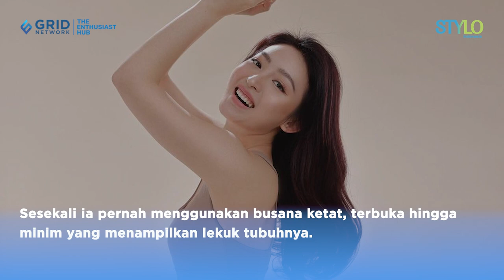Pakai Dress Ketat Lekuk Tubuh Terekspos, Tampilan Seksi Natasha Wilona Disorot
Stylo Indonesia - Pakai dress ketat lekuk tubuh ramping aduhai terekpsos, foto Natasha Wilona jadi sorotann.
Penampilan Natasha Wilona rasanya tak pernah lepas dari sorotan.
Selain kariernya yang meroket, gaya busana Natasha Wilona pun juga menarik untuk dibahas.
Ia dikenal sebagai salah satu artis muda yang dikenal dengan penampilannya yang fashionable.
Dengan gaya yang simpel dan dan sederhana, tapi penampilannya tetap terlihat modis.

Meskipun begitu, ia pun juga pernah beberapa kali tampil seksi dalam acara tertentu.
Sesekali ia pernah menggunakan busana ketat, terbuka hingga minim yang menampilkan lekuk tubuhnya.
Seperti pada foto satu ini yang dibagikan di Instragramnya pada Selasa (12/09) lalu.